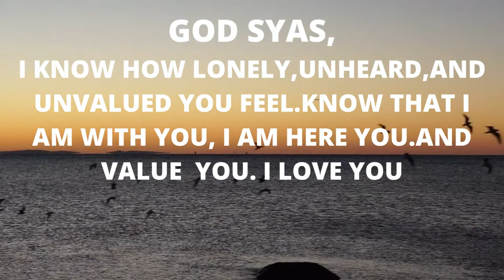god message today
yoga videos,health videos,meditation

marriage videos,computer technical videos,hils station videos
,natural life videos,helth tips,himachali jdi buti videos,